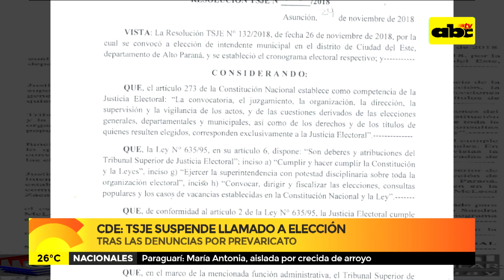CDE: TSJE suspende llamado a elección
Tras las denuncias por prevaricato, los ministros del Tribunal Superior de Justicia Electoral (TSJE) resolvieron dejar sin efecto la resolución por la cual llamaron a elecciones municipales en Ciudad del Este tras la renuncia de Sandra McLeod.